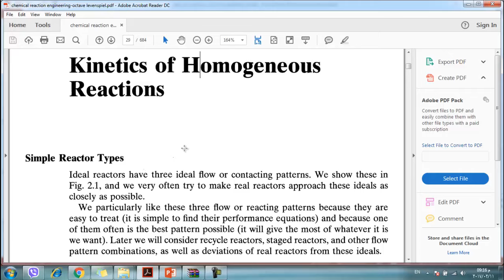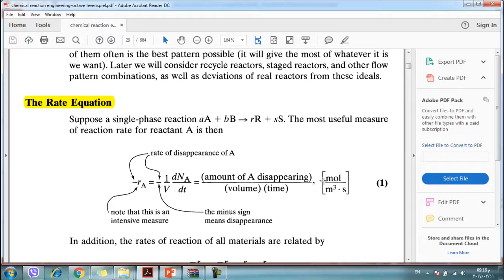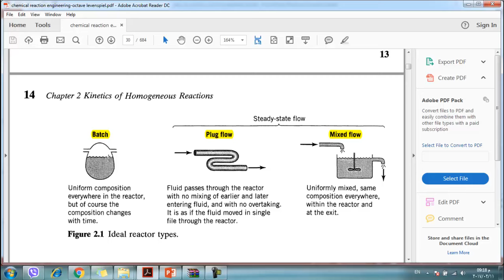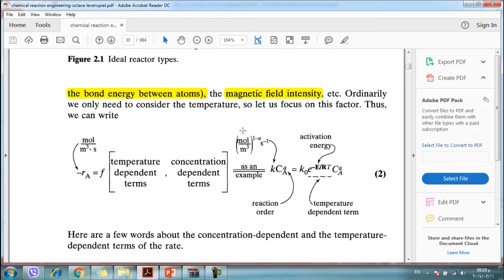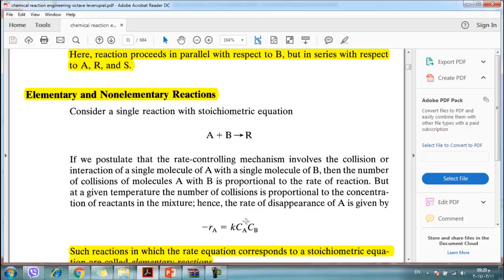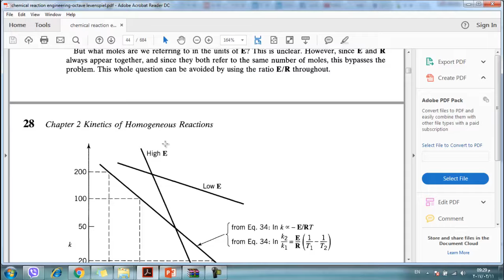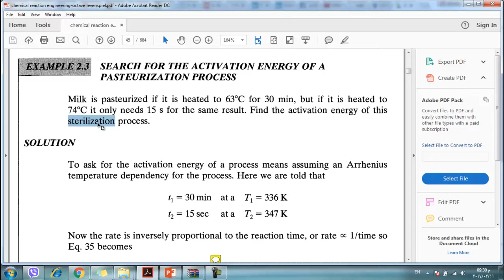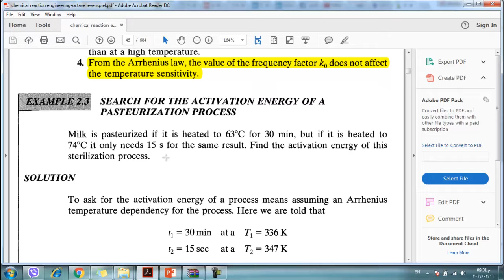محاضره مفاعلات في الهندسه الكيمياويه 3 الفصل الثاني الجزء الثاني وحل المثال